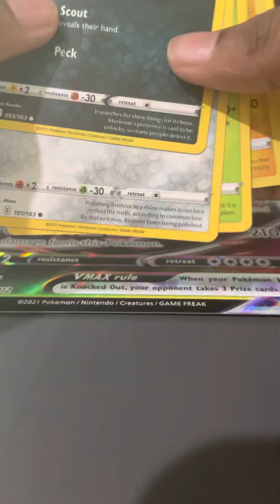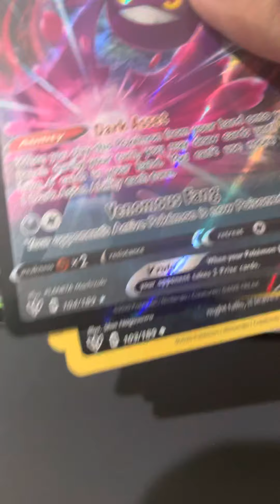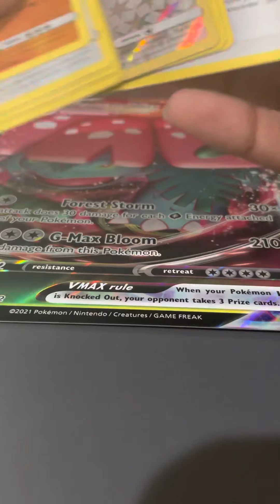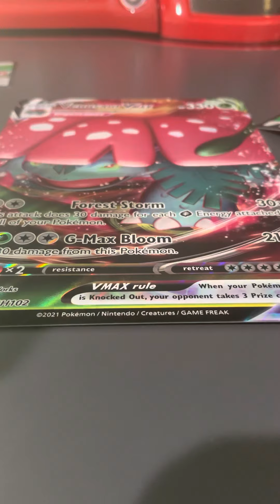Pokémon Opening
In this video I open a venusaur battle box and I made a profit.